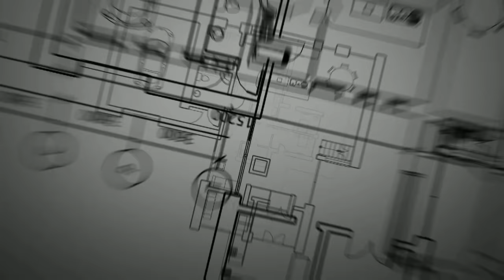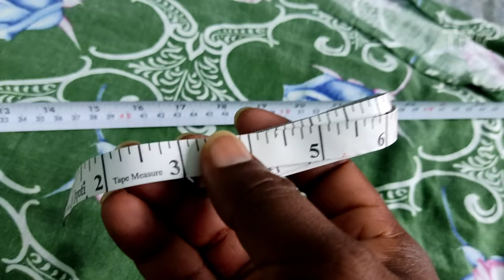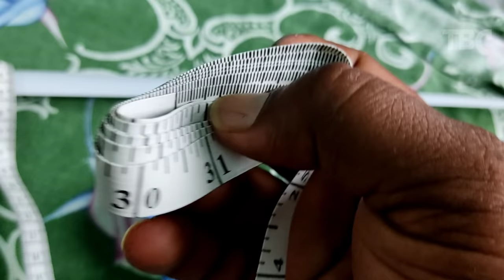How To Read Measurement Tape /Inch/Feet/Meter/Millimeter/CM/ in TeluguBuildingconstruction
TeluguBuildingconstruction TeluguBuildingplans Tapemeasurementsintelugu How To Read Measurement Tape /Inch/Feet/Meter/Millimeter/CM/ in TeluguBuildingconstruction

measurementsintelugu h